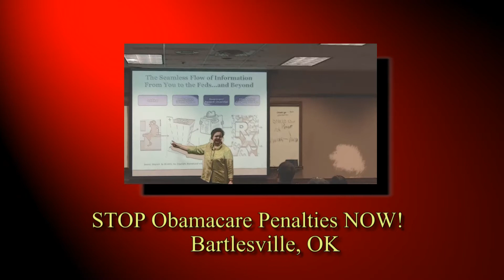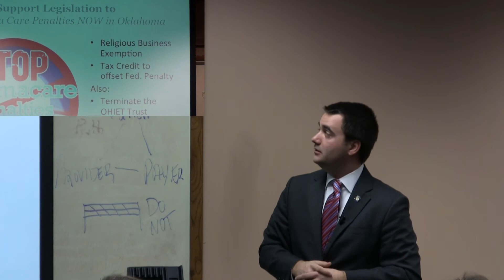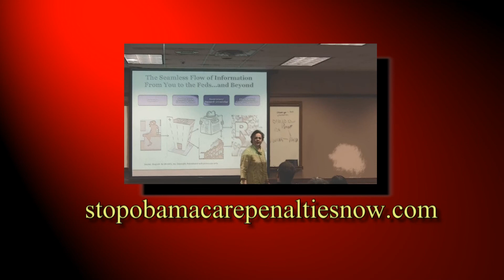Stop Obamacare Penalties Now - Oklahoma State Senator Nathan Dahm Speaking in Bartlesville, OK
Stop Obamacare Penalties Now! launched a brand new website and campaign to fight the monsterous encroachment on our liberties by the Affordable Care Act, more commonly known as Obamacare.  STOP Obamacare Penalties NOW Rallies are planned in 12 cities in January 2014 in Oklahoma.  To locate a rally in a city near you visit:

Stop Obamacare Penalties Now!

This video is of one of several speakers featured in Bartlesville on January 11th.  Speakers included Congressman Jim Bridenstine (CD01), Senator Nathan Dahm, Insurance Commissioner Doak, Amanda Teegarden for OK-SAFE, and Bob Donohoo for STOP.  LaShelle Griffith MC'd the event.